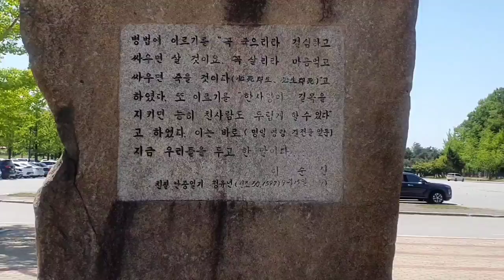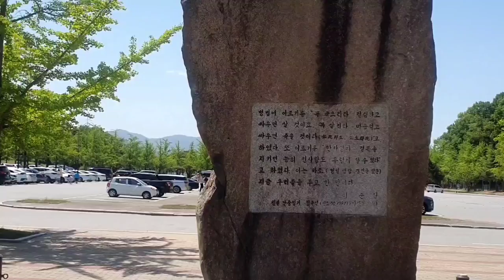2021년 5월 9일#유미일상#휴일산책